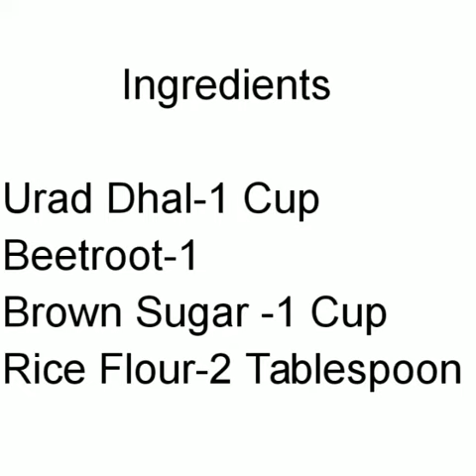rBeetroot Jangiri|healthy Jangiri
This urad dhal jangiri is made with beetroot and brown sugar syrup to make healthy sweet.
INGREDIENTS:
Beetroot-1
Urad dhal-1 cup

TO PREPARE SUGAR SYRUP:
1)In cooker ,add 1 1/2 cup of water & 1 cup of brown sugar.
2)keep it for 3-4 whistles in high flame.

TO MAKE JANGIRI:
1)Soak urad dhal for 2 hours  & grind it in mixer with little sprinkle of water.
2) Boil beetroot and grind it.
3) Add ground beetroot paste to ground urad dhal mixture .
4)Add 2 table spoon rice flour that mixture.
 5)To check consistency of the mixture -pour few drops of mixture in the water,the mixture should float on the water.
NOTE-If the mixture is watery add rice flour according to the consistency.
6) put mixture in the cover ..make the hole in the cover tip for the mixture flow.
7)In hot oil pour the mixture in jangiri shape & deep fry it.
8) Dip the hot jangiri in brown sugar syrup for 30 secs.
    Dont over dip,it makes jangiri soften.
Enjoy the healthy beetroot jangiri